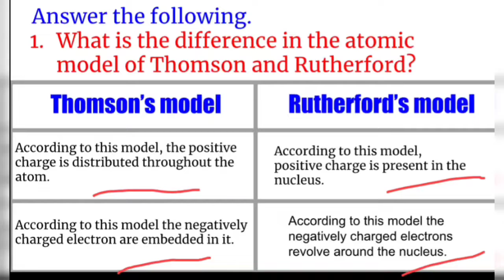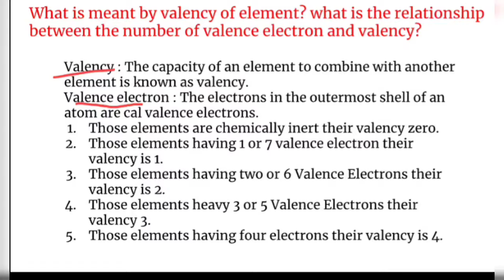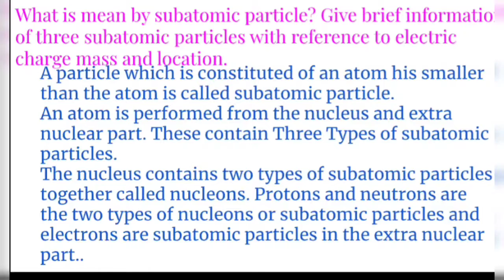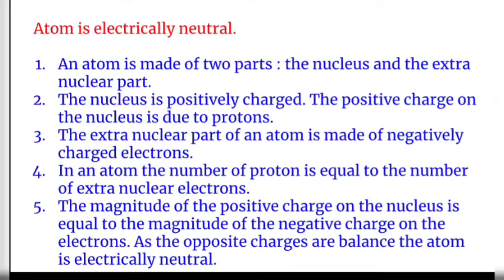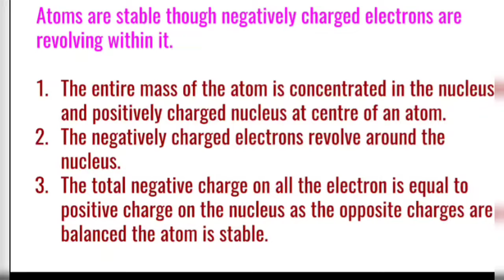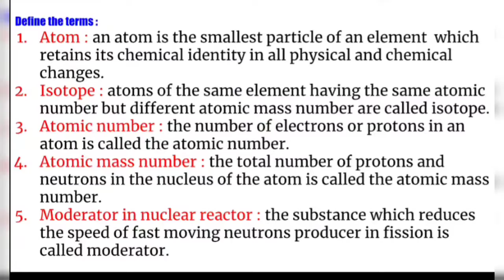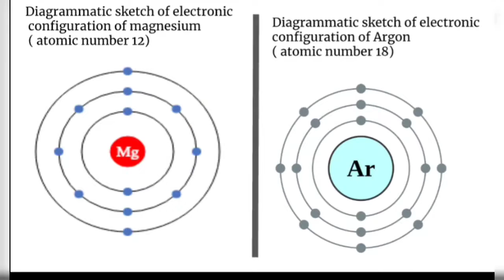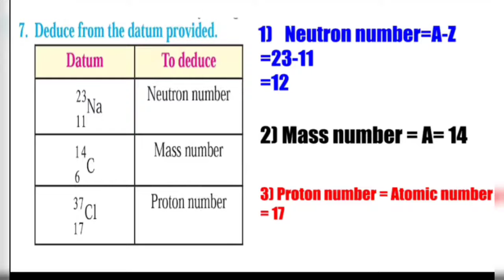Inside the atom | exercise | class 8 | science |workshops |smart math science teacher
Inside the atom | exercise | class 8 | science |workshops